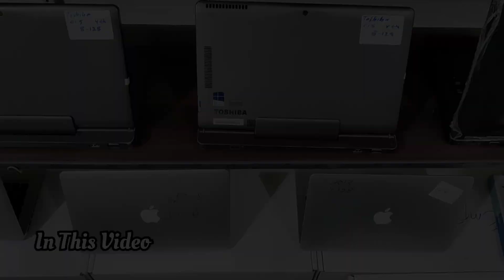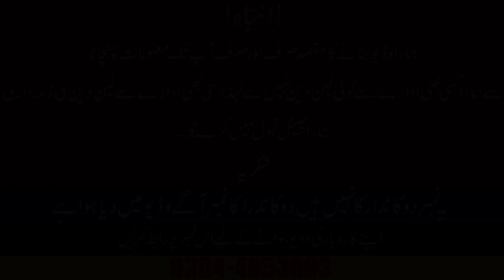New Technology Touch Screen Double Function Laptop First Time In Pakistan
Fresh Double Battery Touch Screen Laptop | Laptop Price 2023 | Laptop Wholesale Market In Lahore
In today's video, you will get the visit of such a shop, from where you can buy all kinds of laptops at a very low price. From here you will get laptop of every company like apple, dell, acer, lenovo, hp and much more on very cheap price.You can order laptop from here even while sitting at home

Welcome to Business chowk by M.shams

This is an informative and educational channel where you can watch shopping and business ideas Urdu\Hindi.

Business chowk is managed by M.shams
laptop itwar bazar lahore
laptop price in pakistan 2023
laptop price in lahore 2023
laptop price in pakistan lahore
used laptop price in pakistan 2023
used laptop market in lahore
used laptop market in pakistan